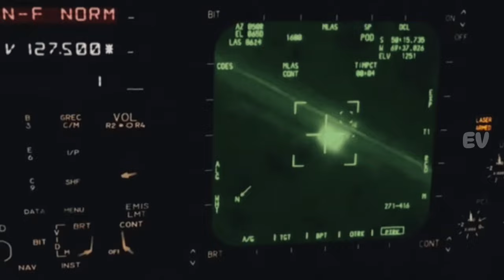Pertempuran pesawat tempur terbaik dari 2 negara ini dan paling di takuti MiG 31 vs F 15